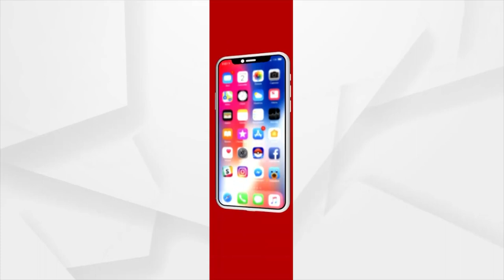ସଉତୁଣୀ ବନାମ ସଉତୁଣୀ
କେନ୍ଦ୍ରାପଡ଼ା ଜିଲ୍ଲା ଧୂମାତ୍ ପଞ୍ଚାୟତର ଏବେ ରୋଚକ ସ୍ଥିତିରେ, ପ୍ରଚାର ମଇଦାନ ରେ ଦୁଇ ସଉତୁଣୀ । ପାରିବାରିକ ବିବାଦ ରେ ଦୀର୍ଘଦିନ ଲାଗିଥିବା ବେଳେ, ଚଳିତ ପଂଚାୟତ ନିର୍ବାଚନରେ ସସ୍ମିତା ସରପଞ୍ଚ ପ୍ରାର୍ଥୀ ଭାବେ, ପ୍ରତିଦ୍ବନ୍ଦିତା କରିବାରୁ, ଅକ୍ଷୟ ନିଜର ପତିଆରା ପାଇଁ ଅକ୍ଷୟ ତାଂକ ଦିତୀୟ ପତ୍ନୀ କମଳାଙ୍କୁ ତାଙ୍କ ବିରୋଧରେ ପ୍ରାର୍ଥୀ କରୁଛନ୍ତି ।